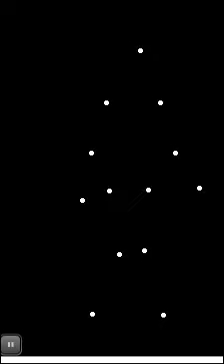El efecto Johansson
Un interesante efecto visual. Demuestra que el movimiento de las cosas aporta tanta información a nuestro cerebro como las cosas mismas. Es un sexto sentido.